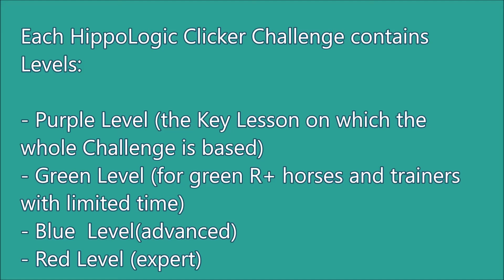HippoLogic Clicker Challenge Red level March 2018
♥ If you want to become a MEMBER of my ☺ HAPPY HERD ☺ join us